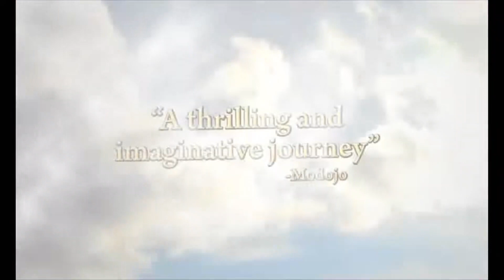Building the Switch 2 Launch Year Lineup | No Level Cap Podcast #113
On this episode of the No Level Cap Podcast, the crew create their own launch year lineup for the Nintendo Switch 2/Nintendo Switch successor.

0:00 - Intro
1:23 - Building the Switch 2 Launch Year Lineup (10 Games)
33:06 - Fleshing Out the Launch Year Even More
01:09:34 - Outro